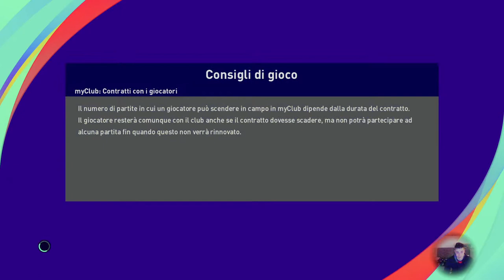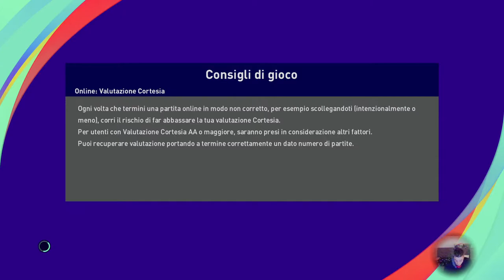Pes 2021 MyClub._._.Allenatore 3 Punte+Tattica Squadra